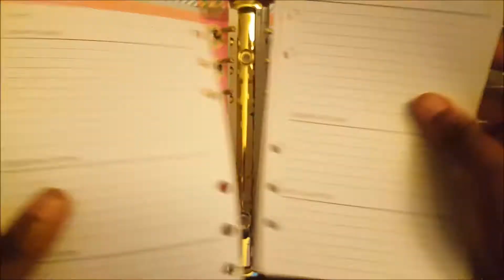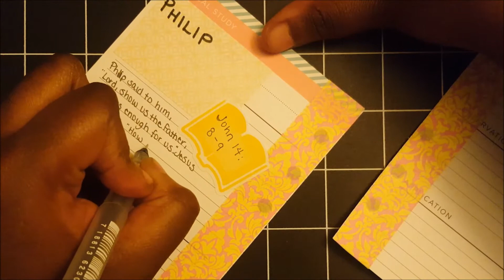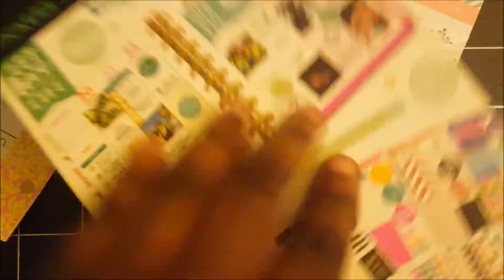Philip - The 12 Disciples - Prayer and Gratitude Journal Process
"Philip said to him, 'Lord, show us the Father, and it is enough for us.' Jesus said to him, 'Have I been with you so long, an you still do not know me, Philip?'  -John 14: 8-9